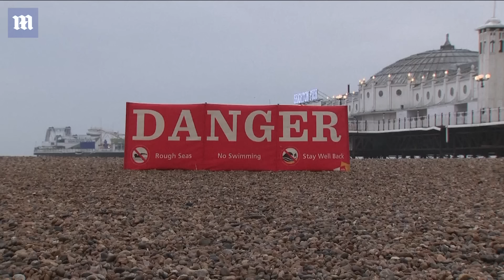Storm Isha: Dangerous winds hit the United Kingdom as flights are diverted and trains are cancelled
Dangerous winds hit the United Kingdom as flights are diverted and trains are cancelled